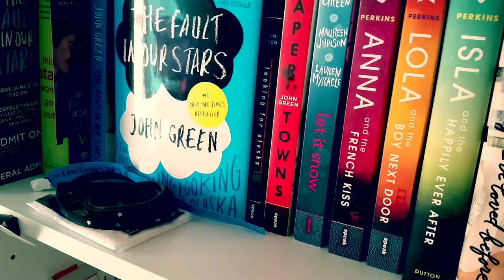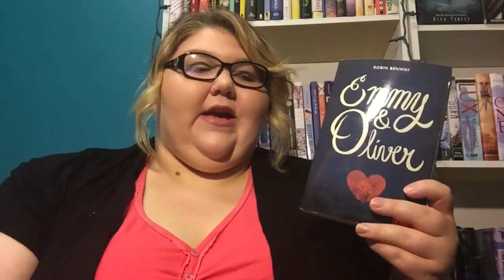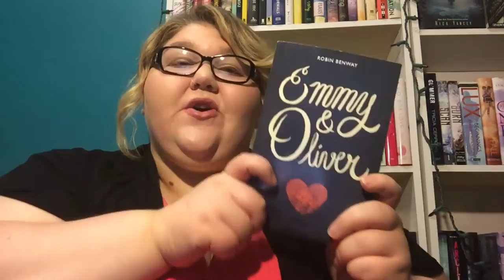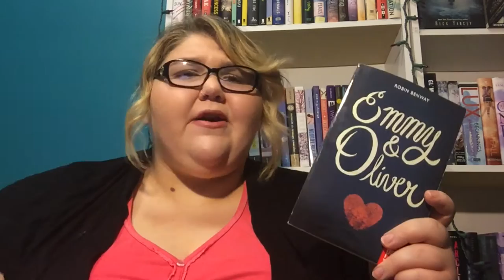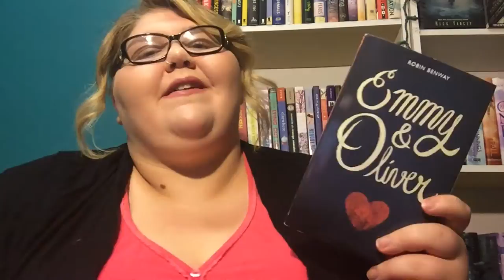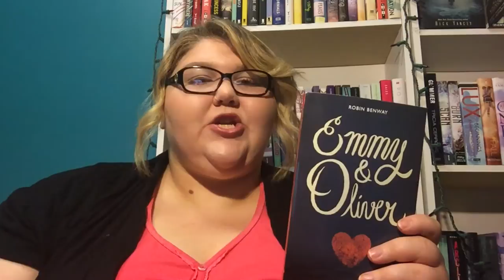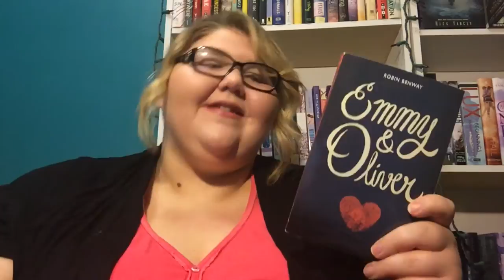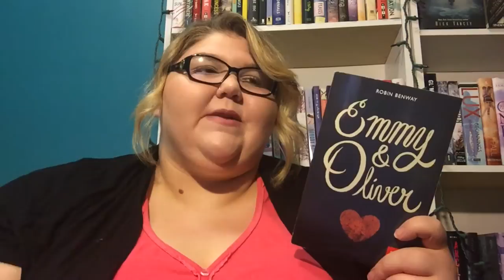Book Review: Emmy & Oliver by Robin Benway (spoiler free!)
~Amazon WishList~